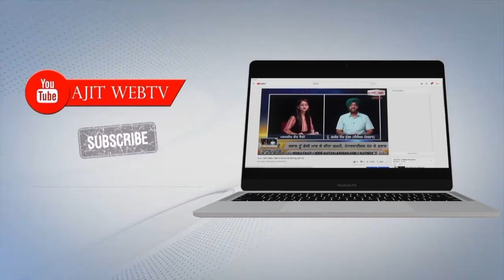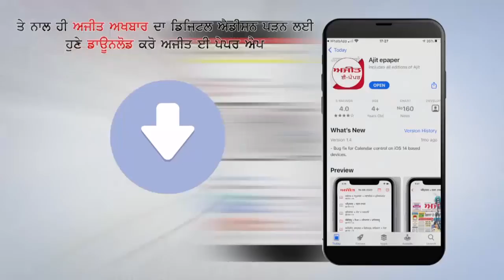ਹਰੇਕ ਵਰਗ ਦੇ ਲੋਕਾਂ ਨੂੰ ਕਿਸਾਨਾਂ ਦੇ ਹੱਕ 'ਚ ਸੜਕਾਂ 'ਤੇ ਪ੍ਰਦਰਸ਼ਨ ਕਰਨ ਦੀ ਅਪੀਲ